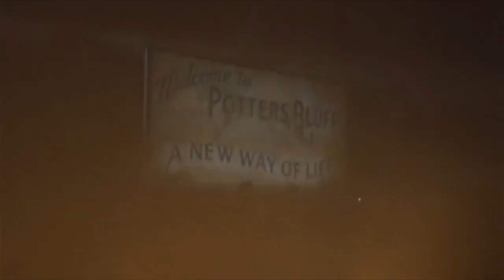Explorando MUERTOS Y ATERRADOS / Dead & Buried (1981)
Dead & Buried (1981)